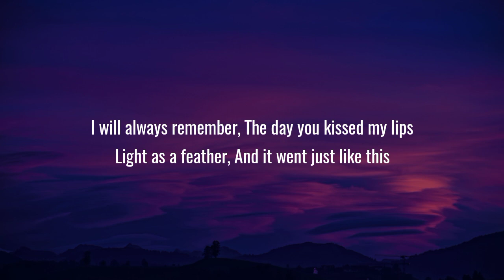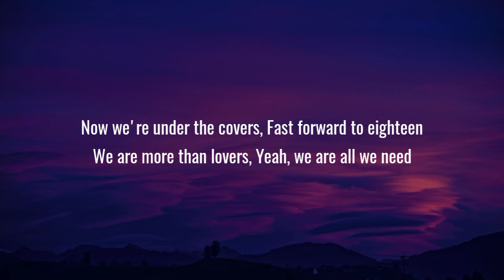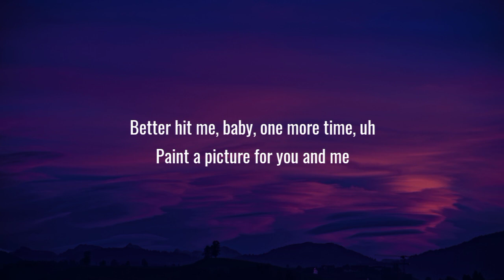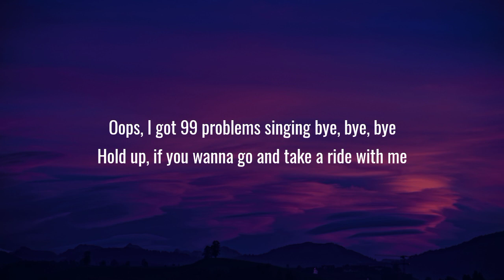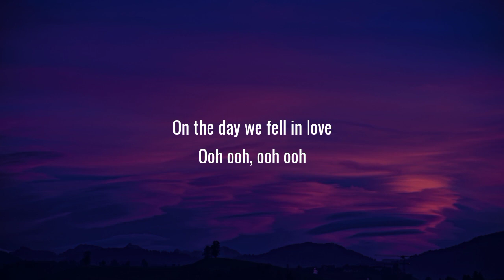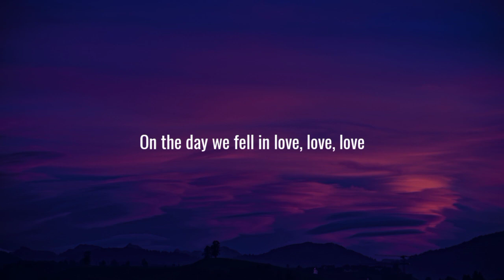Anne Marie - 2002 (Lyrics/Song)